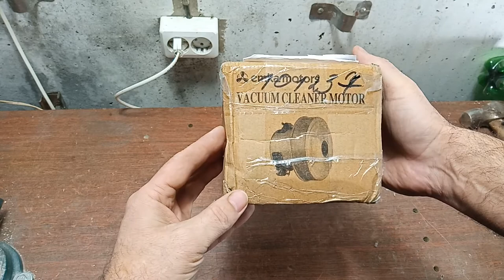Замена двигателя в пылесосе. Прислали помятый мотор.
Ремонт пылесоса своими руками. Замена двигателя.